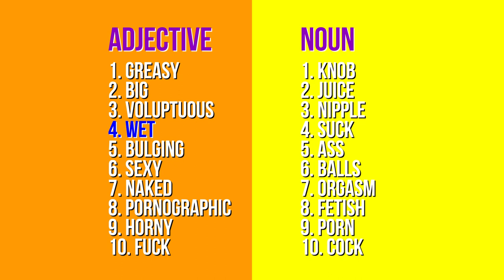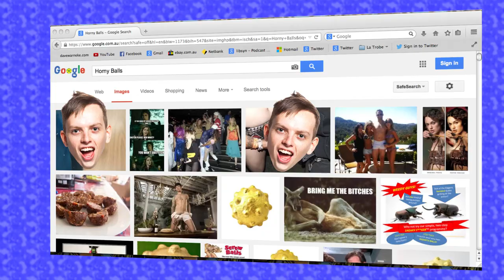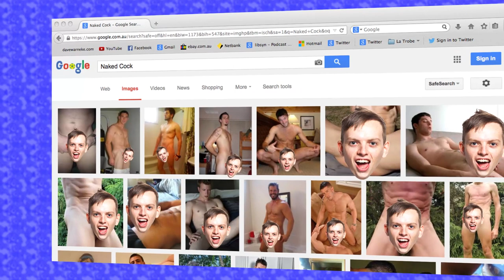Facty Fact: Sleepover Club - Hitler's "Legendary" Spoon Collection [Ep 1]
The sleepover game show where comedians aren’t fighting against the clock but battling before lights out! Each week four comedians test their better judgement as they enter host Dave Warneke's bedroom and compete to be the sleepover quiz champion!

This week Geraldine Hickey, Tommy Dassalo, Demi Lardner & Nick Capper go head to head on everything from super sexy google searches to how fast they can inflate a balloon with their nostril.

It’s time to put this sleepover battle to rest! Find out who blows the hardest and who just blows!

Check back for new episodes every 2nd Wednesday!